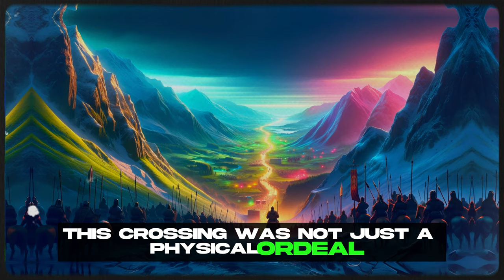The UNTOLD STORY of Hannibal Barca who was ROME's biggest nightmare 😱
He was one of the greatest enemies the Romans ever faced. An excellent general and a larger-than-life figure, who led a powerful army across the alps and dealt a series of enormous defeats upon the Romans on Italian soil. His achievements became a thing of legend and his name became immortalised. He was Hannibal Barca.

Hannibal rests amongst antiquity's greatest generals, but how did he rise to become such a stellar commander, leading his men to incredible victories against the then dominant powerhouse in the Mediterranean?

In this we will explore the impressive ascent of the Carthaginian general to the status of one of the most famous military leaders in antiquity.

Note: Please be noted that Hannibal Barca and Hannibal Hamilcar Barca are considered and referred to the same person (historically ) This is because "Hamilcar Barca" is his father's name, and in historical discussions, both variations i.e. Hannibal Hamilcar and Hannibal Barca are commonly used to refer to Hannibal due to his lineage name.

Tags(Please Ignore)

hannibal
hannibal barca
ancient rome
history documentary
who was hannibal barca
hannibal carthage
hannibal roman empire
hannibal roman history
hannibal roman war
hannibal roman battle
hannibal alps elephants
hannibal barca alps
hannibal alps path
second punic war hannibal
hannibal punic wars elephants
hannibal battle elephants
carthage empire
carthage documentary
hannibal documentary
carthaginian empire
carthaginian wars
carthaginian war elephants
carthaginian history
carthage vs rome